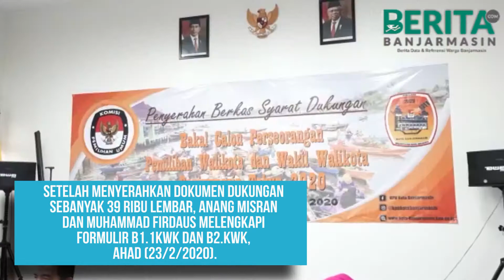Anang Misran-Firdaus Lengkapi Dokumen Ke KPU Banjarmasin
BERITABANJARMASIN.COM - Setelah menyerahkan dokumen dukungan sebanyak 39 ribu lembar, Anang Misran dan Muhammad Firdaus melengkapi formulir B1.1KWK dan B2.KWK, Ahad (23/2/2020).

Formulir persyaratan yang sempat kurang lengkap pada Rabu (19/2/2020) lalu telah berhasil dilengkapi bersama dokumen dukungan lainnya ke KPU kota Banjarmasin sebagai syarat untuk bisa mendaftar sebagai bacalon Wali Kota Banjarmasin.

Menurut Bacalon Wali Kota Banjarmasin Anang Misran menyampaikan bahwa pihaknya telah berhasil melengkapi dan memperbaikki dokumen dukungannya, yang saat ini menjadi 38.979 lembar dokumen dukungan setelah dilakukan pengecekkan oleh tim verifikasi KPU kota Banjarmasin. "Alhamdulillah kami telah melengkapi dokumen dukungan kami," tuturnya kepada awak media.

Anang juga menjelaskan motivasi dirinya untuk maju di pilwali 2020, dikarenakan ia menginginkan melanjutkan pembangunan Pulau Insan di kawasan Zapri Zam zam yang sampai saat ini masih belum dilakukan pembangunan.

Padahal menurutnya lagi, pembangunan pulau tersebut bisa dijadikan salah satu destinasi wisata kota seribu sungai tersebut. Hal senada juga disampaikan bakal calon Wakil Wali kota Banjarmasin Muhammad Firdaus, bahwa keinginannya maju pilwali karena ingin membangun kota yang saat ini berslogan kota Baiman itu bisa lebih maju lagi. (arum/sip)

"Inspiratif, Kearifan Lokal, Dan Komunikatif"